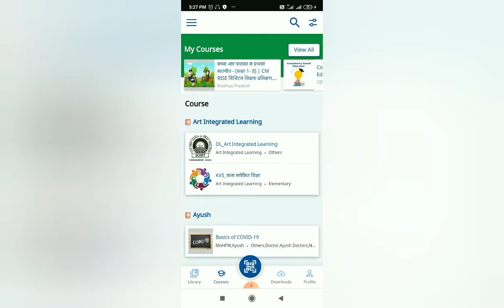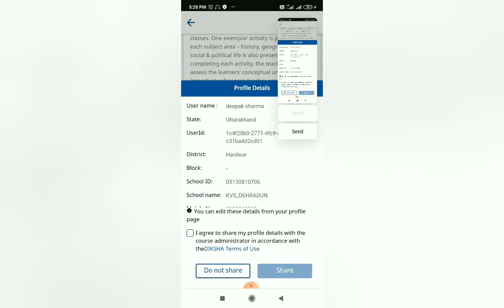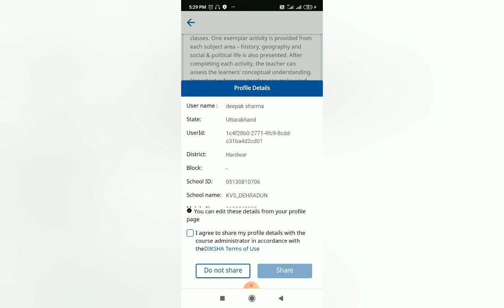How to know Deeksha course UID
how to get deeksha user ID for proper course